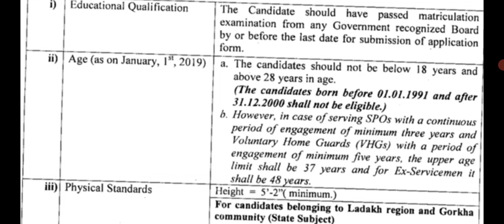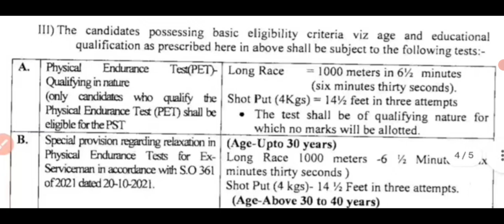Girls Police Bharti 2022 ll Height ll Age ll Qualification ll Running ll Woman Police Bharti 2022